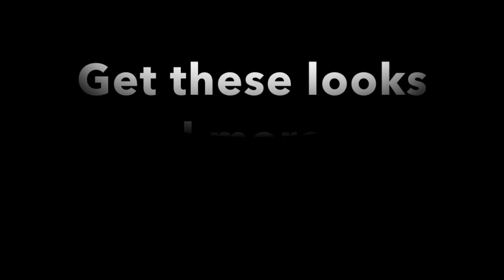Get Dressed With Traci Steele - Hot Girl Summer Edition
➡️ Follow Me - @TraciSteele
Shop SteelePretty.com

Snap: TraciSteele
TraciSteele.com